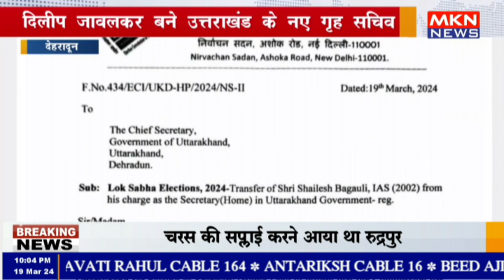देहरादून - दिलीप जावलकर होंगे उत्तराखंड के नए गृह सचिव